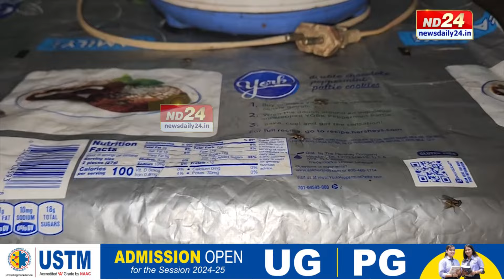Bongaigaon News: বঙাইগাঁৱৰ বামুণীটিলাত মাখিৰ সন্ত্ৰাস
আঁঠুৱাৰ বাহিৰলৈ ওলালেই বিপদ! বঙাইগাঁৱৰ বামুণীটিলাত মাখিৰ সন্ত্ৰাস। ভয়ংকৰ ৰূপত উপদ্ৰৱ চলাইছে ক্ষুদ্ৰকায় মাখিয়ে। উপায়ান্তৰ গাঁওবাসীয়ে গ্ৰহণ কৰিবলগীয়া হৈছে প্ৰতিবাদী কাৰ্যসূচী।

▶️ ৰাজপাট কাৰ?